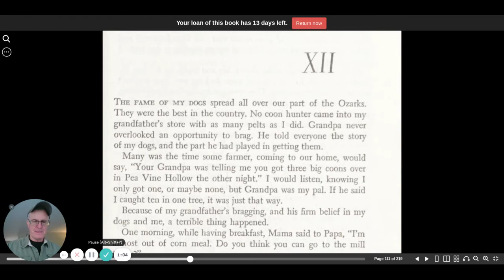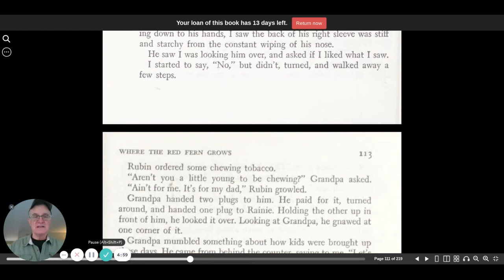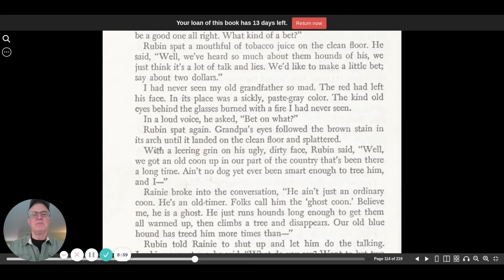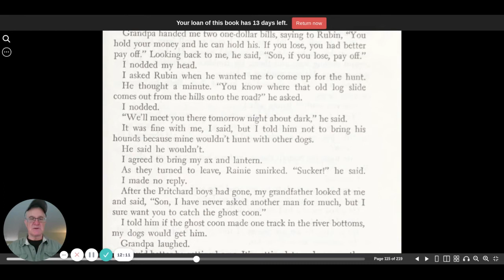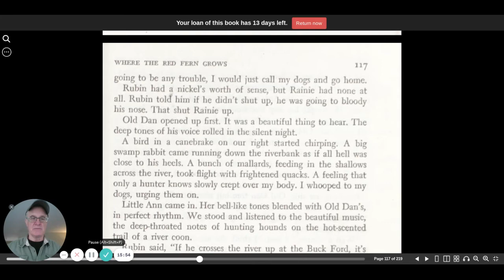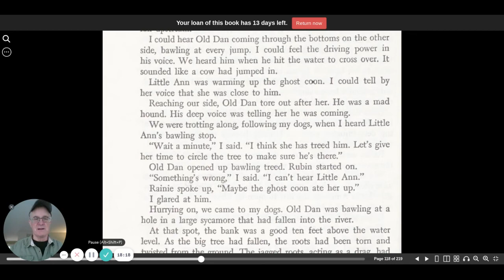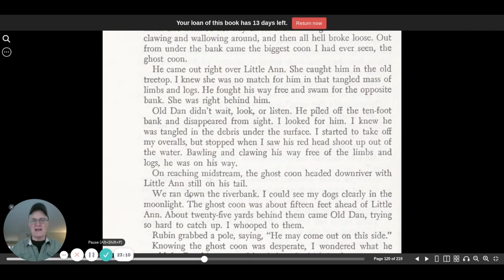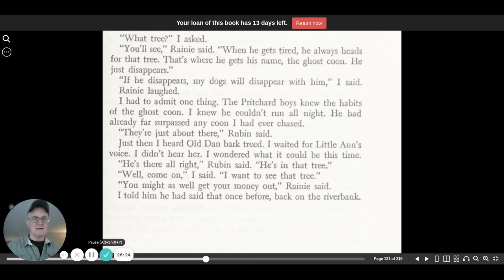Where the red fern grows chapter 12 | audio book | CC Challenge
Link to full playlist Where the Red Fern Grows is an audio book from the CC Challenge book list.